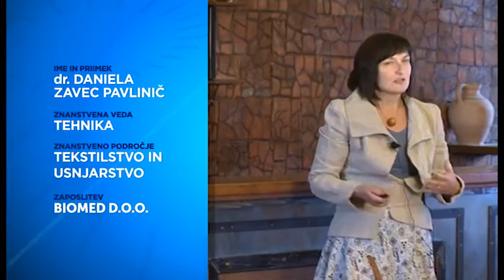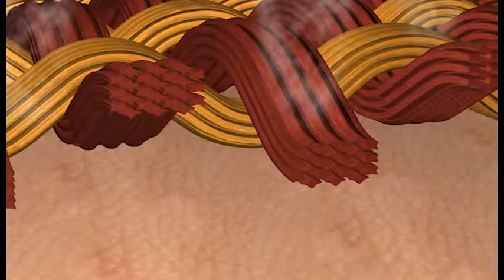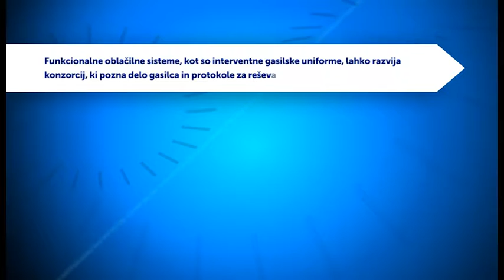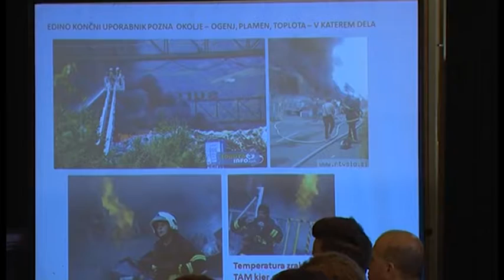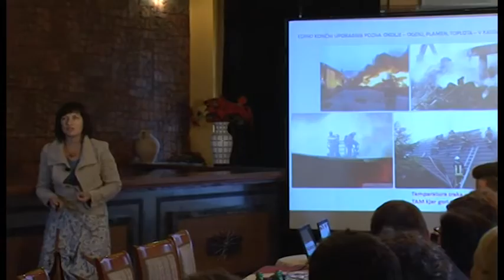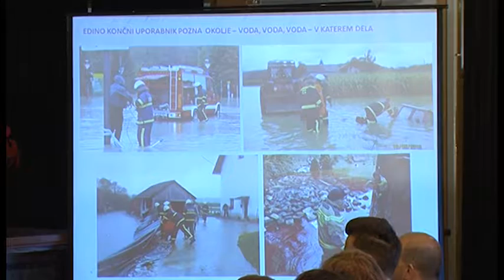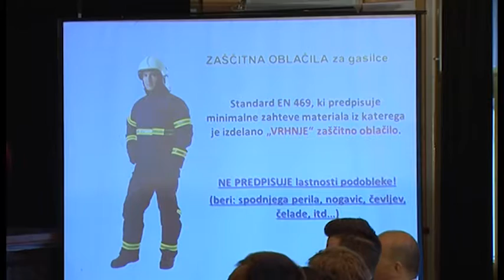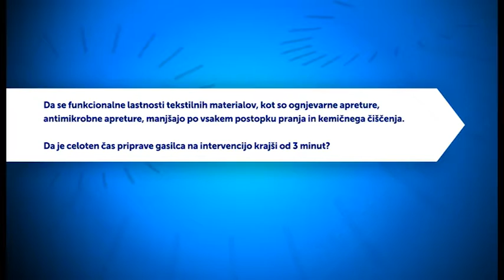Po sledeh napredka: pom. akad. dr. Daniela Zavec Pavlinič - 2015